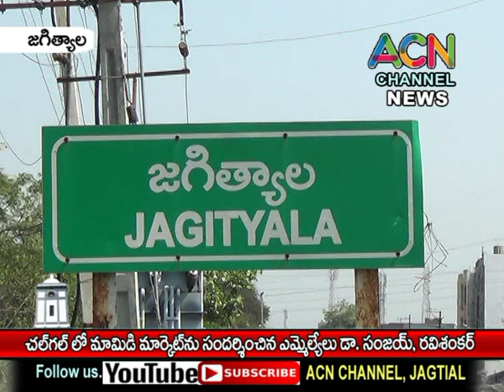జగిత్యాల మం.లోని చల్ గల్ లోని మ్యాంగో మార్కెట్ ను పరిశీలించిన ఎమ్మెల్యేలు డా. సంజయ్, సుంకె రవిశంకర్